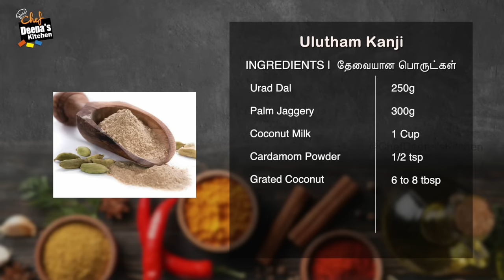பெண்களுக்கு மிகவும் பயனுள்ள பாரம்பரியமிக்க உளுந்து கஞ்சி செய்முறை | CDK 993 | Chef Deena's Kitchen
Ulutham Kanji

Urad Dal - 250g
Palm Jaggery - 300g
Grated Coconut - 6 to 8 tbsp